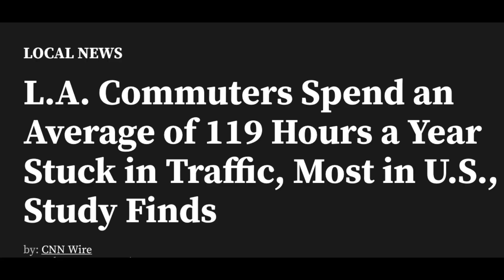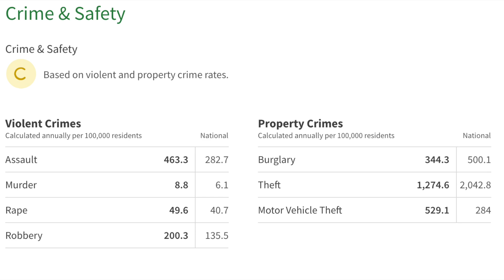Everything you need to know About Living In Los Angeles In 2024 / I Moved From London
Everything you need to know About Living In Los Angeles. What is it like to live in Los Angeles? Is it the right place for you? Moving to Los Angeles but not sure what its like to live here? This video breaks down everything about living in LA so you get to see what it is really like. If you are relocating to LA from out of State this video is for you.